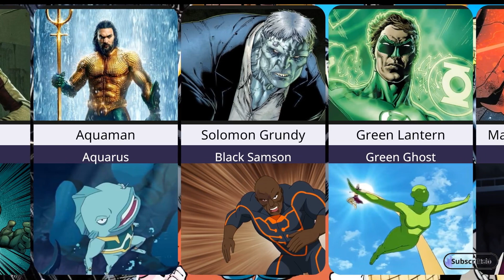Dc vs Invincible ~ Copycat characters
Dc and Invincible copycat characters comparison video.